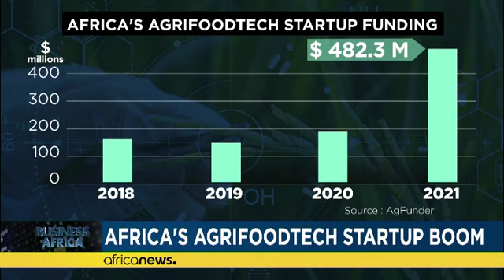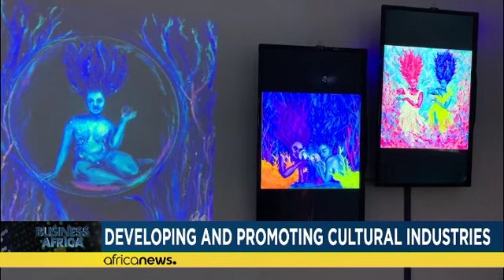Agriculture technology start - ups boom in Africa | Business Africa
Agricultural transformation is underway in Africa and attracting more and more investors; Nigeria is no longer the continent's largest oil producer; developing and promoting the cultural sector as an economic driver.